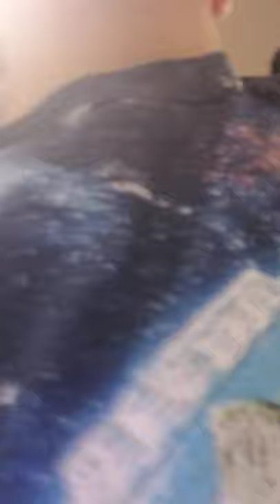My sister joins my vlogs lol!!!!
my roblox user is aidenplaze1 my sisters is lexieplaze1 thank u all I did this double upload because I was so excited about having a YouTube channel thank u all